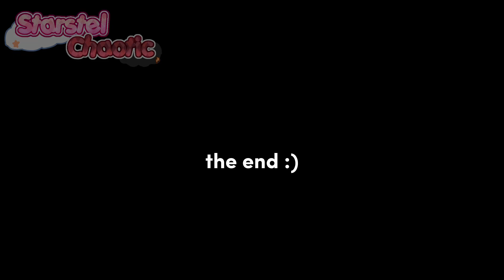💫Starburn design (+random skit) ⭐️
Sorry for the random skit 😭

But Starburns, I hope you guys like your design :3!!